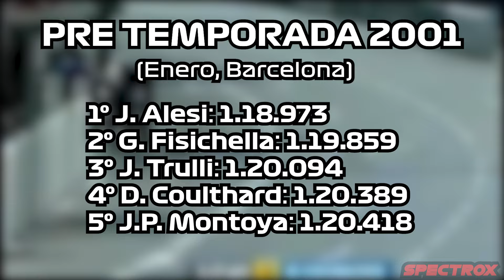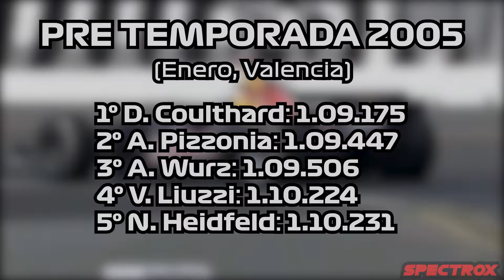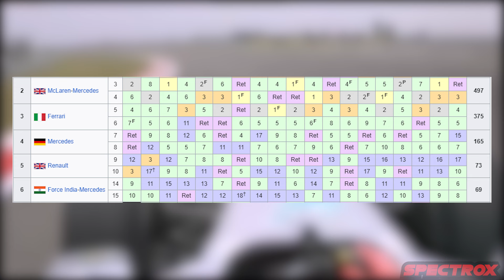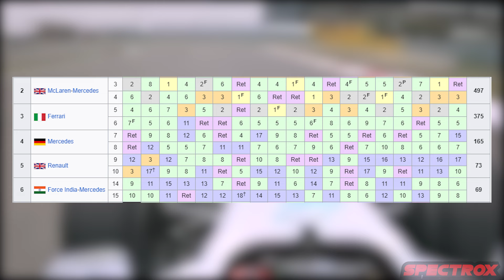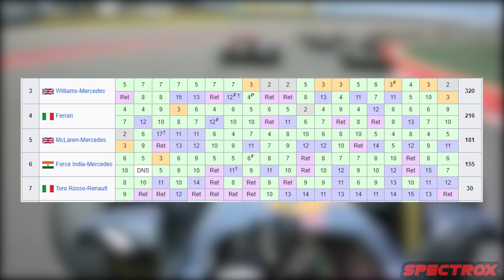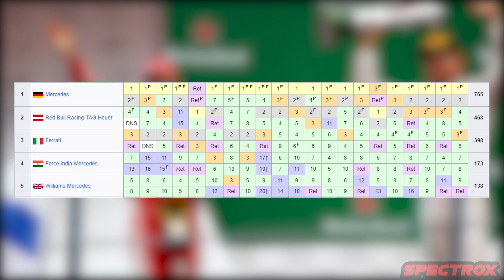MAYORES VENDIDAS DE HUMO EN PRE TEMPORADAS DE F1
- Intro: 00:00
- Prost GP, 1999/2001 : 00:49
- Arrows, 2000: 04:01
- Toyota, 2003 : 05:40
- RedBull, 2005 : 07:38
- Mercedes, 2011 : 08:52
- Mercedes/McLaren, 2013 : 10:16
- McLaren, 2014 : 12:16
- Lotus, 2015: 13:42
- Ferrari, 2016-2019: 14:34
- Fin : 18:33